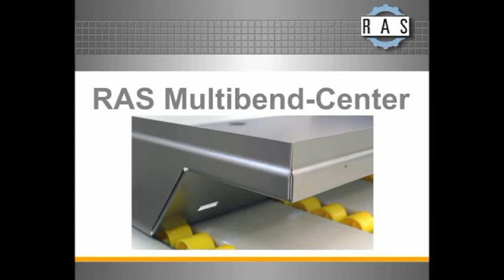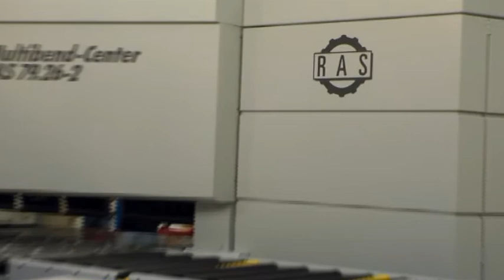RAS Multibend-Center: Biegeteil 10 | RAS Multibend Center: Part 10